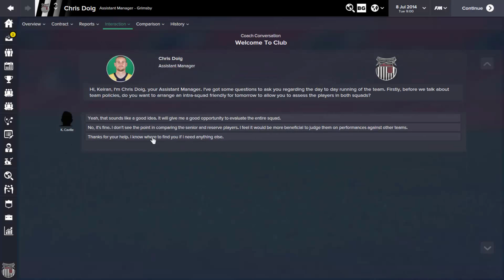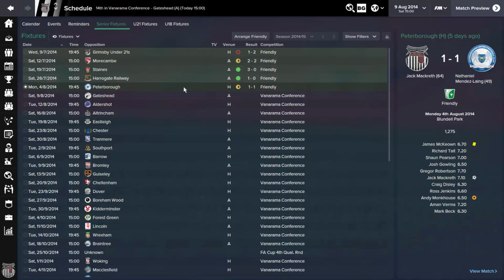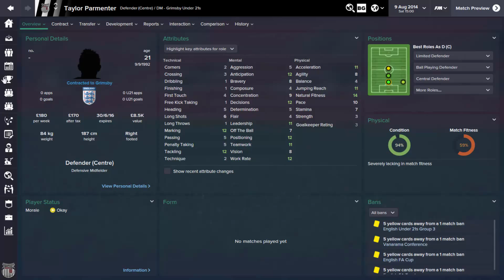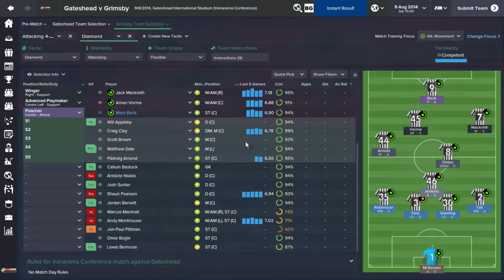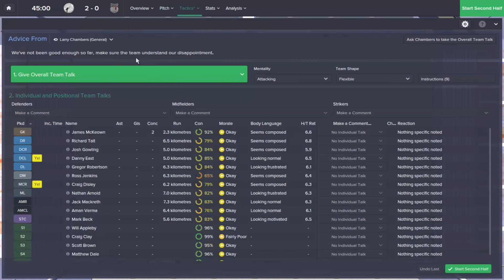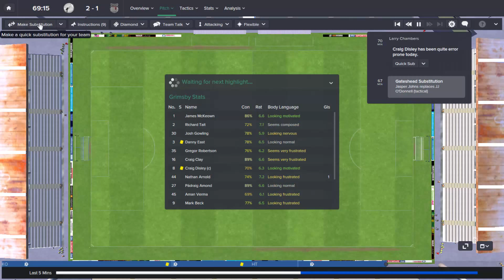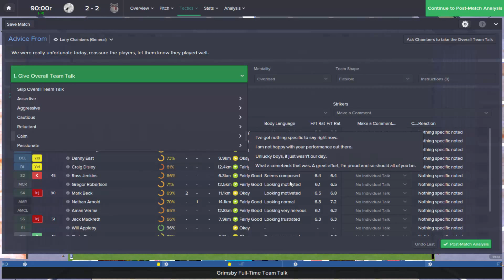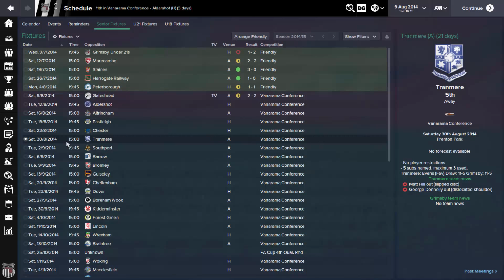We Are Town - Episode 1 - Football Manager 2015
Hello guys its me Keiran and we have the first episode of the "We Are Town" series with Grimsby Town Football Club.